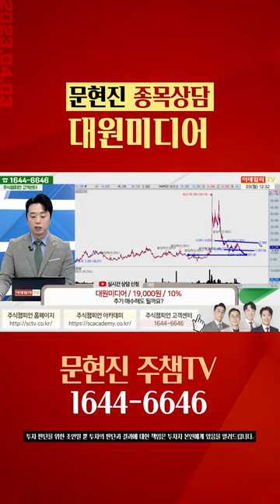대원미디어 문현진 shorts